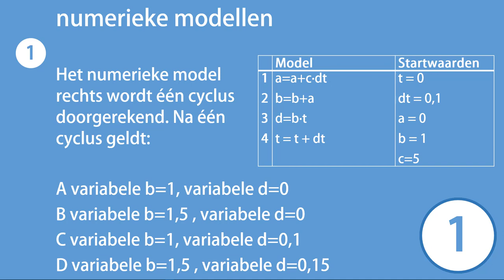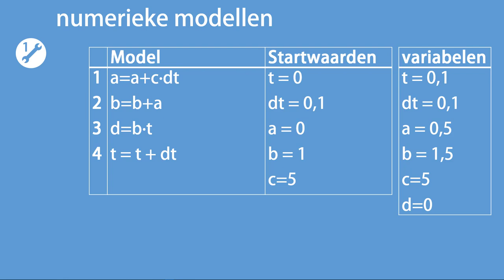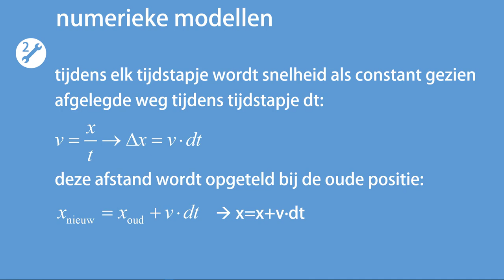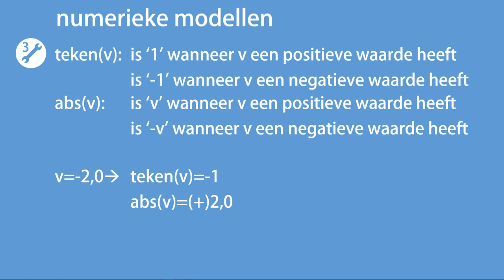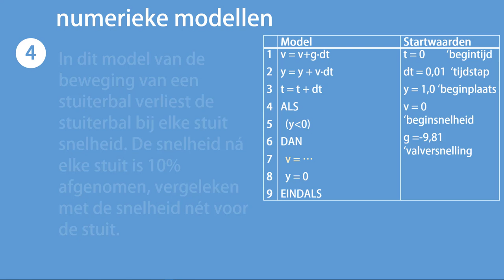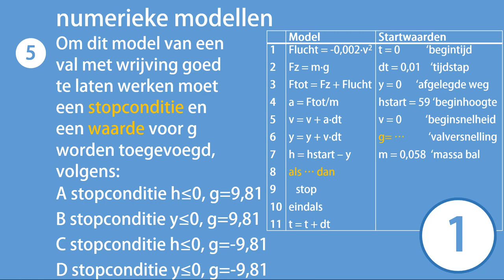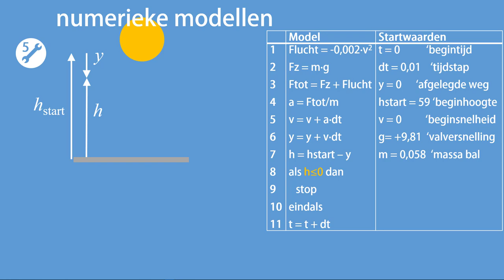CQ A14 numerieke modellen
Antwoordmodel: 1B 2C 3B 4B 5A
In deze video worden vijf vragen gesteld, én beantwoord, over domein A14, vakspecifiek gebruik van de computer, van het curriculum 'natuurkunde VWO'.